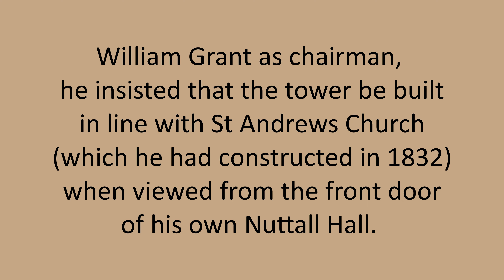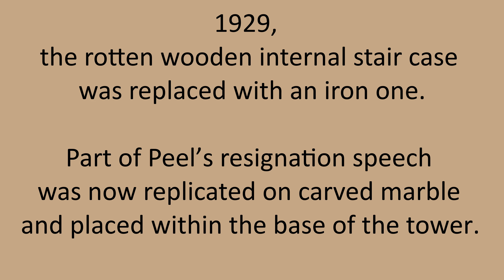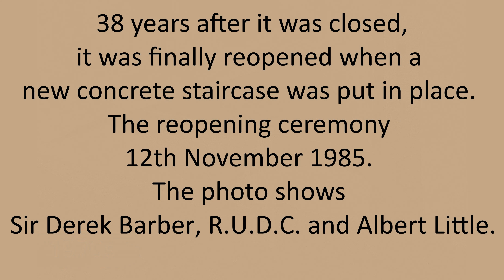Peel Tower, Holcombe Hill, Ramsbottom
Peel Tower or Peel Monument was built in 1852.
Robert Peel is best known for his creation of the London police force in 1829. To avoid any confusion or association with the army, the police were dressed in blue tail coats and top hats, and carried truncheons. Ten years later, his police force model was rolled out to the rest of the country.
The second thing Peel is remembered for, is abolishing the much-hated Corn Laws. Bread was a staple food of most of the population and was of particular importance to the poor. The Corn Laws imposed tariffs on grain imported from abroad, and these tariffs kept the price of bread artificially high. This benefitted the landowners, who had a guaranteed price for their grain.
Many of his Conservative MPs represented the land-owning class and were keen defenders of the Corn Laws. Peel however was very interested in tariff-free trade with other countries, and this may have been the main motive for his decision to repeal the Corn Laws. The decision split his Conservative Party and led to the downfall of his government.